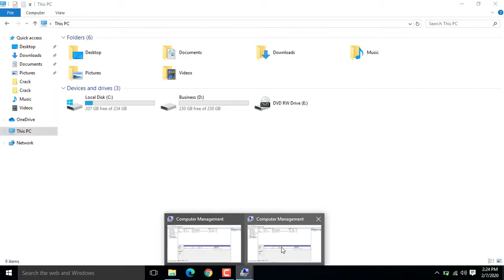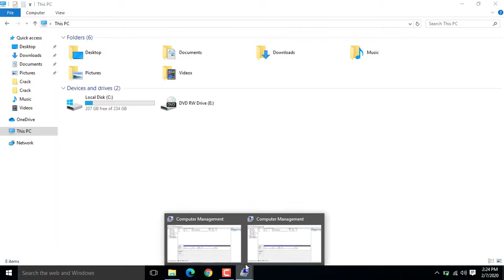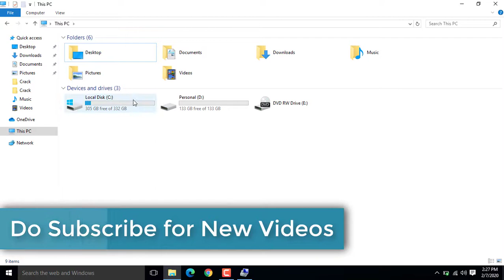How to Increase C Drive Space in Windows 10 without Any Software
In this video, I show you how to increase c drive space in windows 10 easily without data loss. This is easy on how to fix your windows tutorials in 2020.
Lets cheers.